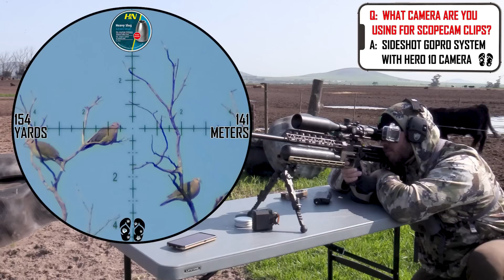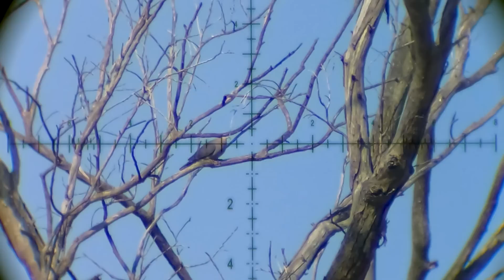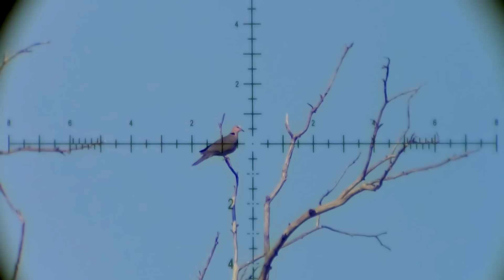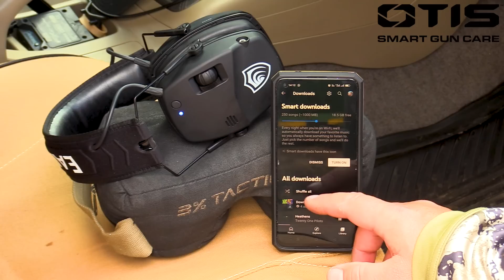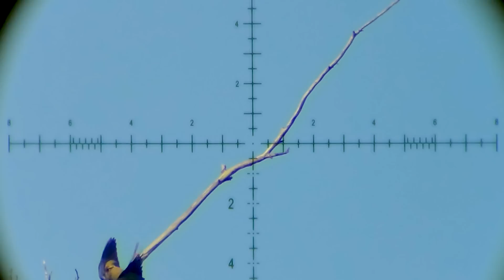AIR GUN HUNTING DEBRIEF WITH HIGH POWER AIR GUN I QUESTION AND ANSWER AIR GUN HUNTING WITH FX IMPACT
In this episode i am doing air gun hunting with my question and answered that most of my viewers ask. I showcase the Fx Impact Mk2 and Fx Crown Mk2 on long range air gun hunting. I am shooting the 40grain and 34 grain H&N heavy air gun hunting slugs in this air gun hunting episode. I am air gun hunting sportsman and i also do competitive air gun shooting for a career. My air gun hunting setups is the most important for me and in this episode i display the raw power that it delivers with heavy slugs. I love precision shooting and air gun hunting and it is part of my lifestyle. I love to help air gun hunters and this is why i try to answer and guide as many people as what i can in this episode. The Fx Impact is such a icon in the air gun hunting and competitive shooting platforms and the Crown is my favorite comfortable air gun to shoot.  The Fx Impact is by far the king of all air gun hunting airguns and my favorite air gun of all time. I love to do air gun hunting with my Fx Impact and Fx Crown across the world and part of career as a hunter i love to teach other air gun hunting shooters the best i can when it comes to shooting skill and good hunting ethics. I want to set a good example to other air gun hunting and competitive shooters out there. In this latest air gun hunting video i showcase the accuracy and precision of my Fx Impact Mk2  air gun and Fx Crown Mk2 with the H&N 40 and 34 grain heavy air gun hunting slugs. I work close with air gun manufacturer Fx Airguns on developing the Fx Impact and i work with HN Sports that has been developing fire arm bullets and air gun hunting ammo for over a 100 years now.  My goal is to advance the sport of air gun hunting and competitive shooting and making this passion a reality for most out there that love air guns as much as what i do. I co-designed the H&N heavy slug  air gun hunting slug range with HN Sports that is specifically designed to give you maximum accuracy and expansion in air gun hunting slug and to work with the Fx Impact. The T-slot design in the new developed hollow point is a first of its kind and unique for air gun hunting making sure it delivers a deadly punch with high end air gun accuracy from the Fx Impact. These air gun hunting slugs work best in the Fx Impact range and also in other leading air gun developing air guns out there. As a hunter i believe that is important to always help out those in need like farmers that struggle with big pest bird problems on farms. In this episode i do air gun hunting pest control with my Fx Impact air guns on a farm in south africa that asked for my help to control pest bird numbers on this farm. All the birds that was hunted down in this video was donated to locals on the farms for food and the rest was donated to the falcon rehab center for food for the predator birds. Air gun hunting with the Fx Impact is the most effective way to take care of pest birds and rodents on farms. It saves a lot on cost on ammo and makes hunting fun and educational for up coming air gun hunting shooters. I love videography and i love content creating for others. I combined this with my  air gun hunting adventures to give the best feeling to hunters watching my videos of the thrill of the hunt and also educating them on good air gun hunting methods of hunting. If you love air gun hunting as much as what i do then this video is for you!!!

Air gun hunting gear used:
Air gun: Fx Crown Mk2 Utah Airguns custom
Air gun barrel: Fx superior heavy liner 600mm
Air gun ammo: HN Heavy SLug 34gn  @930 FPS
Air gun optics: Element Optics Nexus FFP
Air gun silencer: DonnyFl Tanto
Air gun Bodykit: Custom Utah AIrguns Saber Tactical  chassis

Air gun: Fx Impact Mk2 Air Hunter Gerhard PRS build
Air gun barrel: Fx superior heavy liner 800mm
Air gun ammo: HN Heavy SLug 40gn  @980 FPS
Air gun optics: Element Optics Nexus Apr1 1C FFP
Air gun silencer: DonnyFl Fatboy
Air gun Bodykit: Saber tactical